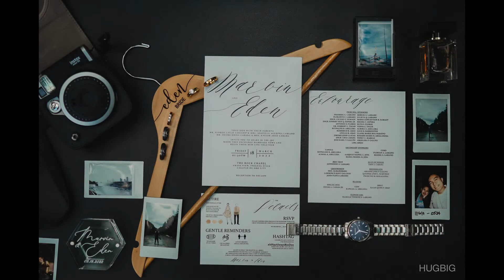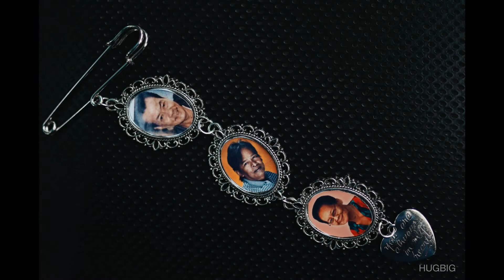MARVIN & EDEN PHOTO SDE